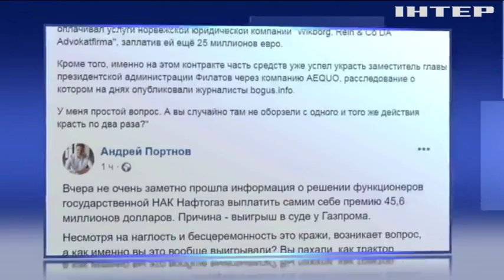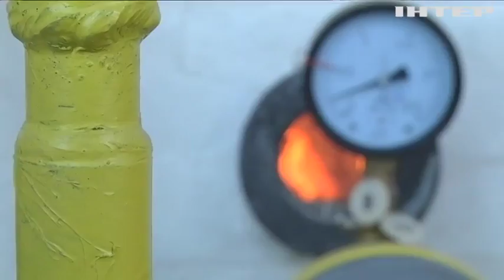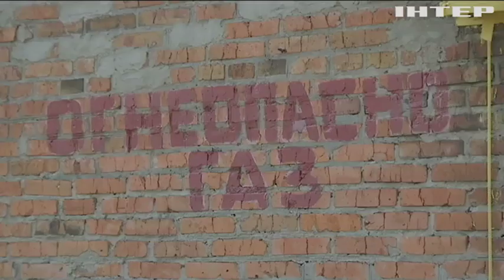За какие заслуги чиновники "Нафтогаза" начислили себе баснословные премии?